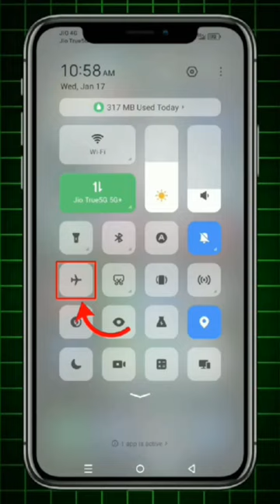Aeroplane Mode se Unlimited network free me 😱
4g mobile ko 5g kaise banaye 2023
4g mobile ko 5g kaise banaye
unlimited
4g mobile ko 5g kaise banaye
samsung
4g mobile ko 5g kaise banaye jio sim
4g mobile ko 5g kaise banaye telugu
4g mobile ko 5g kaise banaye realme
4g mobile ko 5g kaise banaye tamil
4g mobile ko 5g kaise banaye infinix
4g mobile ko 5g kaise banaye
unlimited data
4g mobile ko 5g kaise banaye vivo
y22
4g mobile ko 5g kaise banaye
4g mobile me 5g unlimited data
kaise chalaye
4g mobile mein 5g kaise chalayen
4g mobile me 5g sim chalega
4g mobile ko 5g mein kaise convert
karen
4g mobile 5g convert tamil
4g mobile
4g mobile support 5g network telugu
4g mobile mein 5g net kaise
chalayen
4g movie